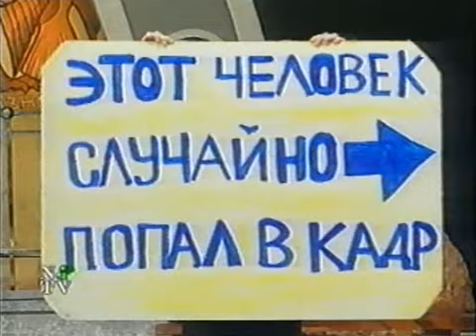КВН Высшая лига (1999) 1/8 - Новые армяне - Музыкалка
KVN КВН Высшая лига (1999) 1/8 - Новые армяне - Музыкалка .